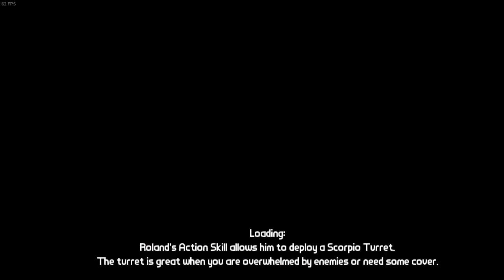Let's Play: Borderlands - Episode 23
On the desolate wasteland world of Pandora, four super badass travelers called "Vault Hunters" seek out a hidden Alien treasure trove. Through thick and thin, through bandits, monstrous wildlife and piles of weapons... this is Borderlands.